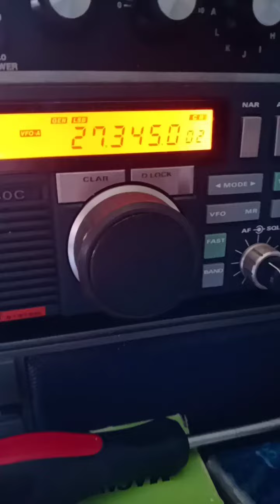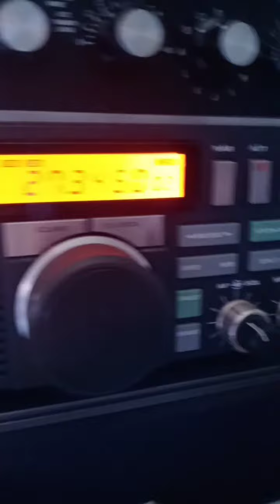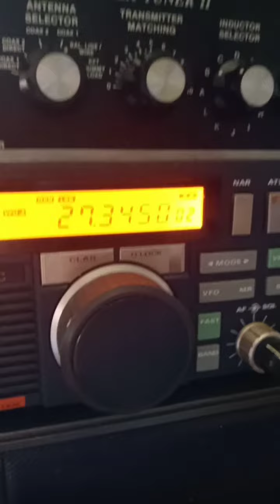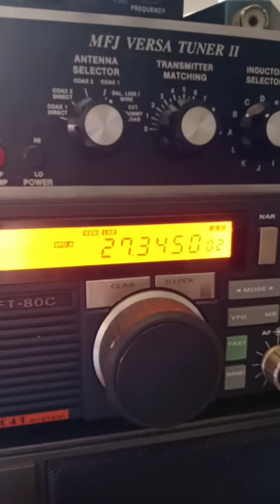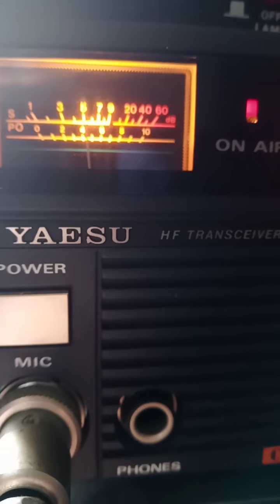propagation sur 27.345 MHz mode Lsb estrela azul Lisboa Portugal FPY Magescq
QSO avec José Antonio de Lisboa Portugal sur 27.345 Mhz mode Lsb  le 29/01/2022 a 12h
belle petite propagation sur les 40 cx CB
73 QRO
14FPY
F13517